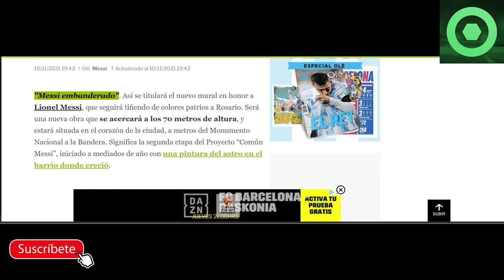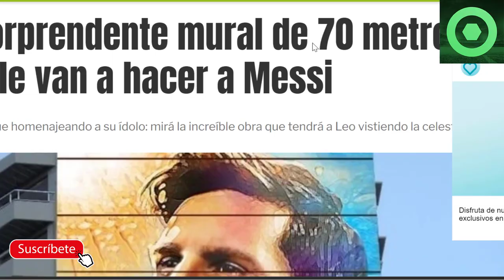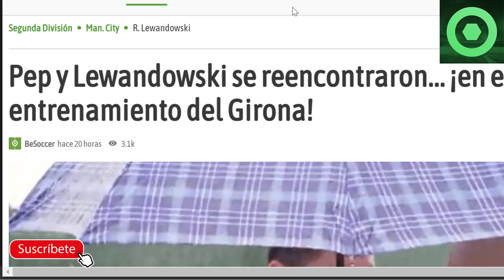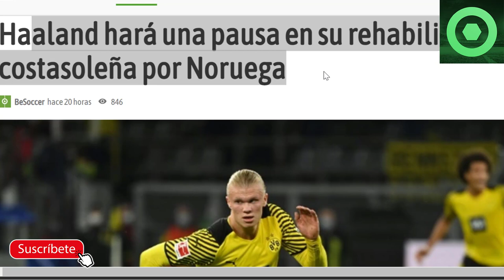🔴 BRUTAL NOTICIA de LEO MESSI 🔴 MOSQUEO de AL-KHELAIFI con SERGIO RAMOS 🟥 LEWANDOWSKI, HAALAND 🟥